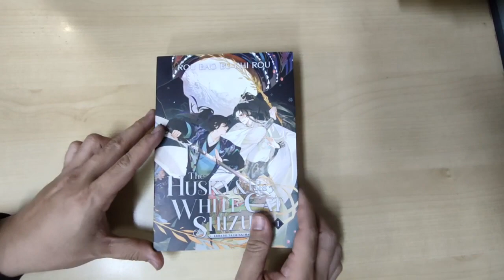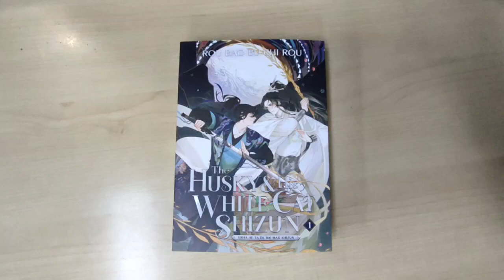UNBOXING | The Husky and His White Cat Shizun: Erha He Ta De Bai Mao Shizun (Novel) Vol. 1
Fresh From The Oven! The Husky and His White Cat Shizun: Erha He Ta De Bai Mao Shizun (Novel) Vol. 1
Also known as 2ha, the wildly popular danmei/Boys' Love novel series from China that inspired a multimedia franchise! A historical fantasy epic about a tyrant’s second chance at life and the powerful cultivation teacher he can't get out of his mind.

Cruel tyrant Taxian-jun killed his way to the throne and now reigns as the first ever emperor of the mortal realm. Yet somehow, he is unsatisfied. Left cold and bereft, abandoned by all he held dear, he takes his own life...only to be reborn anew.

Awakening in the body of his younger self--Mo Ran, a disciple of the cultivation sect Sisheng Peak--he discovers the chance to relive his life. This time, he vows to attain the gratification that once eluded him: all who defied him will fall, and never again will they treat him like a dog. His greatest fury is reserved for Chu Wanning, the coldly beautiful and aloofly catlike cultivation teacher who betrayed and thwarted Mo Ran time and again in their last life.
Yet as Mo Ran shamelessly pursues his own goals in this life he thought lost, he begins to wonder if there might be more to his teacher--and his own feelings--than he ever realized.

This Chinese fantasy (xianxia) epic built around the desire between two men (danmei) has been translated into multiple languages and inspired a multimedia franchise in China. The Seven Seas English-language edition will include exclusive, all-new covers and interior illustrations from artist St with a translation by Rynn & Jun.

Publisher  :  Seven Seas (November 15, 2022)
Language  :  English
Paperback  :  524 pages
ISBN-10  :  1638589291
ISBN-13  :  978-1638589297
Dimensions  :  5.9 x 1.21 x 8.24 inches